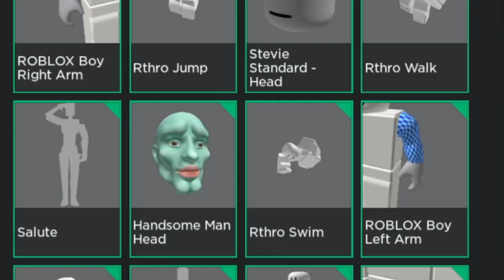Bu oyun çok zor! (Roblox Five nights at Freddy’s doom)